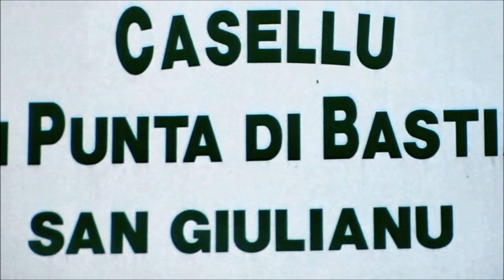LA BOTTE.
Bien installé au poste de la "BOTTE" ,les chiens trouvent rapidement un magnifique sanglier. le travail de recherche de traces était bon !!!
encore bravo à cette équipe   !!!